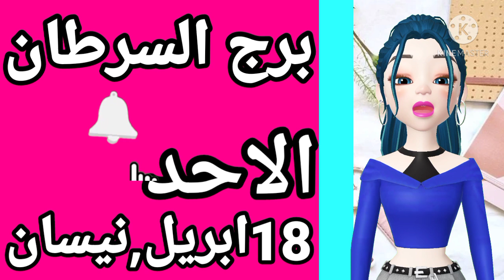توقعات برج السرطان غدا السبت 18 ابريل,نيسان 2021 ، برج السرطان اليوم الاحد ١٨ نيسان,ابريل ٢٠٢١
@funny network_ شبكه ممتعه
18نيسان2021,
18ابريل2021,
١٨نيسان٢٠٢١,
١٨ابريل٢٠٢١,
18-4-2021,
١٨-٤-٢٠٢١,
18April2021,
ابراج,
برجك اليوم,
توقعات الابراج,
2021
برج السرطان اليوم,
برج السرطان 2021,
برج السرطان ٢٠٢١,
برج السرطان يناير 2021,
برج السرطان يوم,
برج السرطان يوم الاربعاء,
برج السرطان يوم الجمعه,
برج السرطان يوم السبت,
برج السرطان يتوافق مع برج ايه,
برج السرطان يوم الثلاثاء,
برج السرطان والجنس,
برج السرطان والحب,
برج السرطان وفاء الشافعي,
برج السرطان والعقرب,
برج السرطان والجدي,
برج السرطان والحمل,
برج السرطان والجوزاء,
برج السرطان والميزان,
برج الحوت وبرج السرطان,
حجر القمر لبرج السرطان,
برج العقرب وبرج السرطان,
برج العذراء وبرج السرطان,
برج الثور وبرج السرطان,
برج الدلو وبرج السرطان,
برج السرطان هالة عمر,
برج السرطان هذا الاسبوع,
برج السرطان هي وبس,
برج السرطان هبا مبارك,
برج السرطان هذا الشهر,
برج السرطان هبا مبارك ٢٠٢١,
برج السرطان هذه الايام,
برج السرطان هذا العام,
هل برج السرطان بخيل,
هل برج السرطان يتوافق مع برج الاسد,
هل برج السرطان يتوافق مع برج الدلو,
هل برج السرطان يتوافق مع برج الجدي,
هل برج السرطان خاين,
هل برج السرطان ذكي,
هل برج السرطان يتوافق مع برج الثور,
هل برج السرطان يتوافق مع برج الميزان,
برج السرطان نور,
برج السرطان نور تاروت,
برج السرطان نودي,
برج السرطان نجلاء قباني,
برج السرطان نصف نوفمبر,
برج السرطان محمد احمد,
برج السرطان ماغي فرح,
برج السرطان مميزاته وعيوبه,
برج السرطان من كام لكام,
برج السرطان مع بسنت يوسف,
برج السرطان مي محمد,
برج السرطان مواصفات,
برج السرطان ميمي عبد الرحيم,
معرفه برج السرطان,
ما هو برج السرطان,
برج السرطان لسنة 2021,
برج السرطان لشهر يناير 2021,
برج السرطان لعام 2021,
برج السرطان كارمن شماس,
برج السرطان كتابه,
برج السرطان كارمن شماس 2021,
برج السرطان كارمن,
برج السرطان كلام ستات,
برج السرطان كوميدي,
برج السرطان كانون الثاني,
برج السرطان كارمن شماس اليوم,
برج السرطان قراءة الفنجان,
برج السرطان قارئة الفنجان,
برج السرطان قراءة,
برج السرطان قبل ساعات,
برج السرطان قراءة عاطفية,
برج السرطان قبل ساعه,
برج السرطان قناة الفردوس,
برج السرطان قراءة الرمل,
برج السرطان في 2021,
برج السرطان في الحب,
برج السرطان فبراير,
برج السرطان فنجان,
برج السرطان فبراير 2021,
برج السرطان فنجان شهرزاد,
برج السرطان غدا,
برج السرطان غدا الاربعاء,
برج السرطان غدا الاثنين,
برج السرطان غدا الجمعة,
برج السرطان غدا السبت
حظك اليوم,
حظك لهذا اليوم,
حظك اليوم2021,
حظك اليومي,
ابراج,
توقعات يومية,
توقعات شهرية,
توقعات الابراج,
توقعات العمل في الابراج,
توقعات العاطفه للأبراح,
توقعات,
حظك اليوم,
توقعات المال للابراج,
نصائح للابراج هامة,
برج الدلو,
برج الجدي,
توقعات الاسبوع,
مي محمد,
برج,
برج الاسد,
برج السرطان,
برج الجوزاء,
برج الثور,
برج الحوت,
برج الحمل,
حمل ,
دلو,
جدي,
برج القوس,
برج الميزان,
برج العذراء,
برج العقرب,
قوس,
ميزان,
عذراء,
عقرب,
اسد,
سرطان,
جوزاء,
ثور,
حوت,
الابراج,
ابراج,
العذراء,
مشاكل الحب,
تنمية بشرية,
توقعات الابراج العاطفيه شهر مارس 2021,
توقعات,
ابراج,
برج,
abraj,
Borj,
توقعات الابراج,
توقعات برج الحمل,
توقعات المال,
توقعات الحب,
توقعات الصحة,
توقعات برج الجوزاء,
توقعات برج الدلو,
توقعات برج الحوت,
توقعات العاطفة,
توقعات برج القوس,
توقعات برج العقرب,
توقعات برج الميزان,
توقعات برج الجدي,
توقعات برج السرطان,